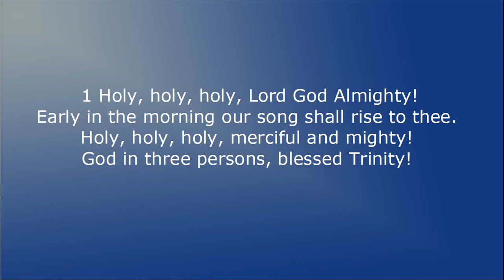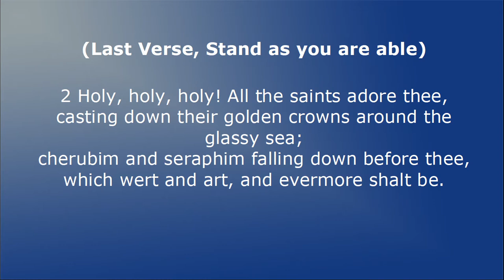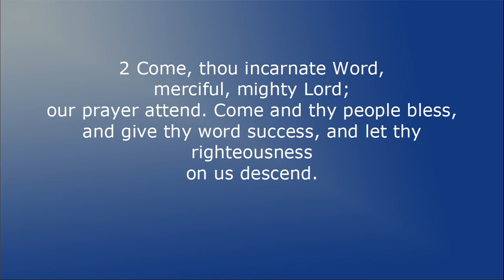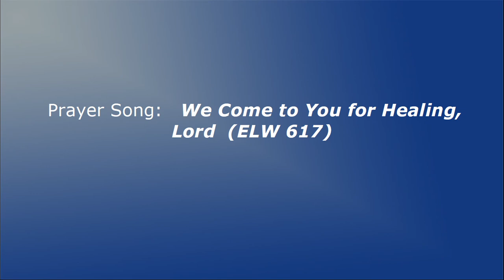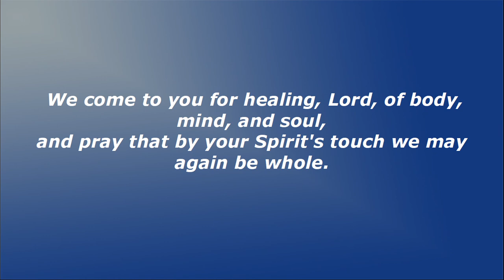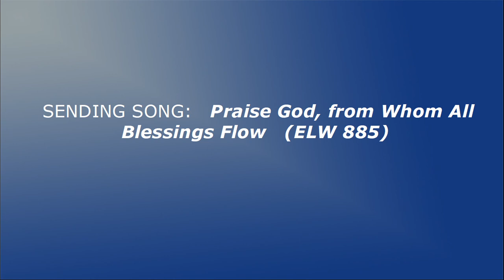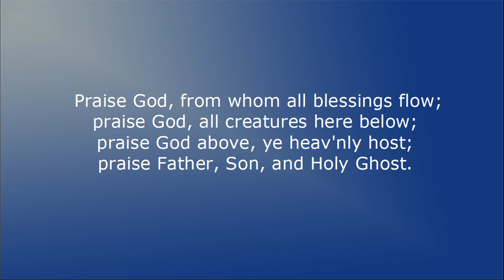2021 05 30 09 51 05 Movie